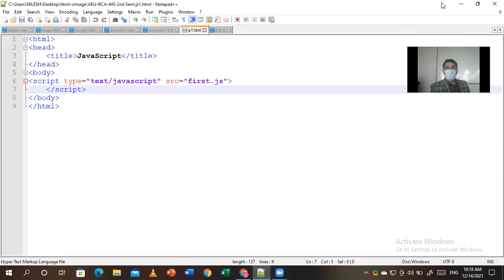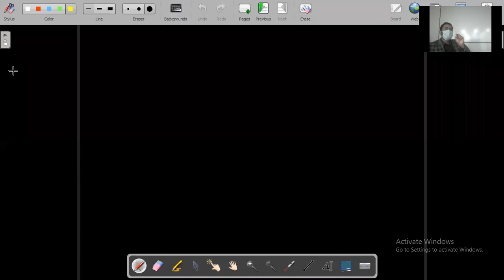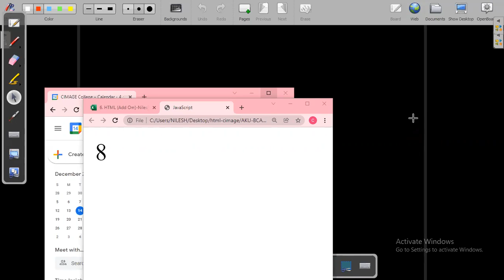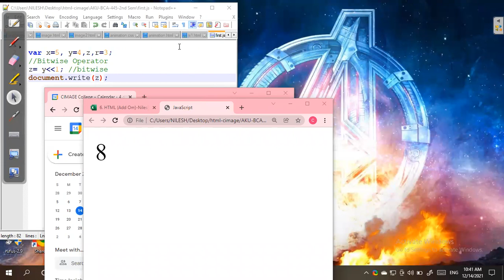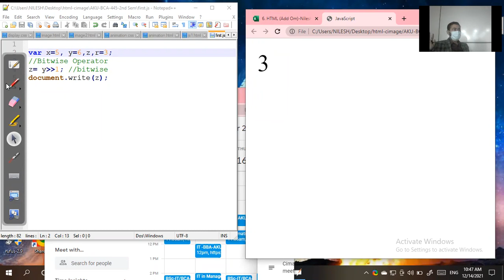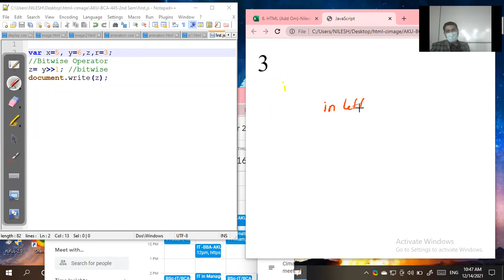Operators in JavaScript Part-2 , Date: 14/12/2021